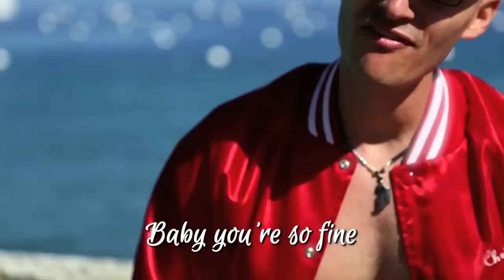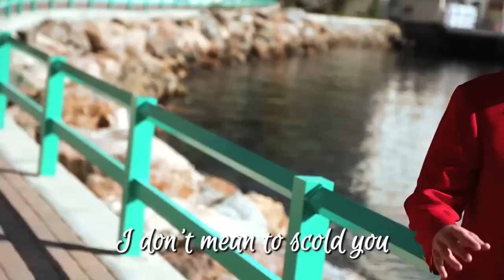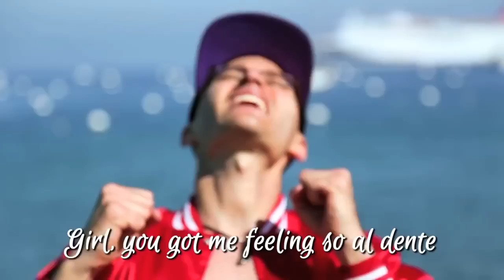Eric Schwartz's "Valentime's Day" Song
You couldn't axe for a better love song.

Tell us what you thought in the comments. Please click thumbs up and add this video to your favorites if you LOL'd.

For exclusive ad free content and full length stand up videos, try out Laugh Factory VIP for only 99¢ per month